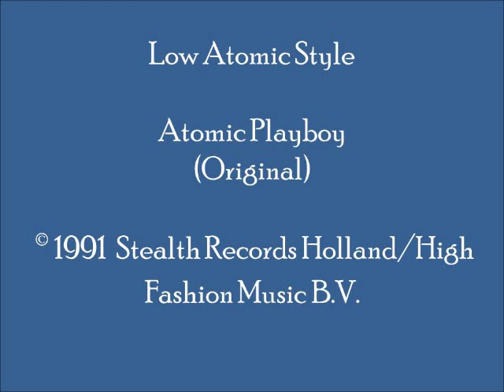Low Atomic Style - Atomic Playboy (Original)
Classic mix for an excellent 1991 Dutch hardcore techno tune, with pleasant synth "string" pads.  This track can be found on Dutch-produced LP "Low Atomic Style - The EP."   (Cat.# STR 002691)

According to Discogs, vocal samples in this track are taken from a conversation by U.S. Vice Admiral William H.P. Blandy.  After World War II, Admiral Blandy was responsible for overseeing Atomic bomb tests at the Bikini Atoll in the Pacific.  He was attributed with the phrase "I am not an atomic playboy…"

Label: © Stealth Records Holland; High Fashion Music B.V.
Country:  The Netherlands (Holland)
Released:  1991
Genre:  Electronic/Electronica/EDM
Style:  Dutch Hardcore, Techno, Trance
Credits:  Erik Van Vliet + René Van Der Weyde (Low Atomic Style; L.A. Style); Remixed by:  Erik "The Ambassador" Van Vliet; Produced by:  Mike Loucas + Duane Samplonius; Executive Producer: Erik "Ray El Lungo" Van Vliet